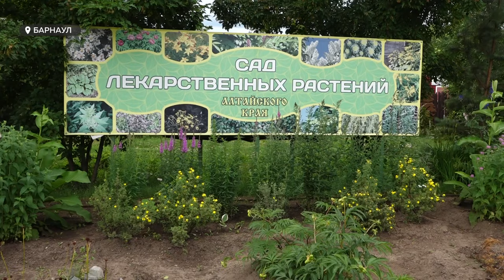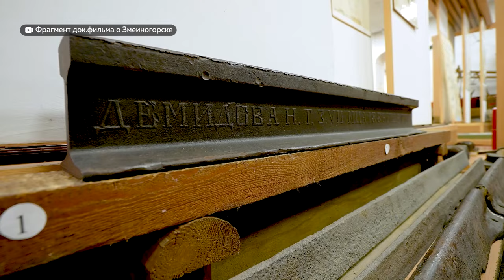Директор барнаульского зоопарка представил фильм о городе Змеиногорске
О Змеиногорске вновь должна узнать вся страна: с такой целью фильм о своей малой Родине снял директор Барнаульского зоопарка, Сергей Писарев. В нем рассказывается о горнорудном прошлом города. В 18-м веке серебро горы Змеиной было чуть ли не единственным источником дохода императорской казны. Потому и лучшие инженерные умы страны тогда нередко отправлялись на Алтай. Ну а в судьбе Сергея Писарева Змеиногорск – это фундамент любви к природе.